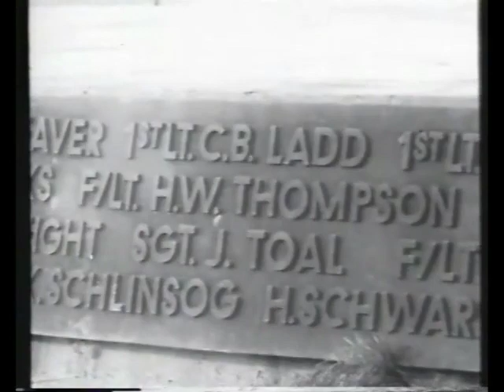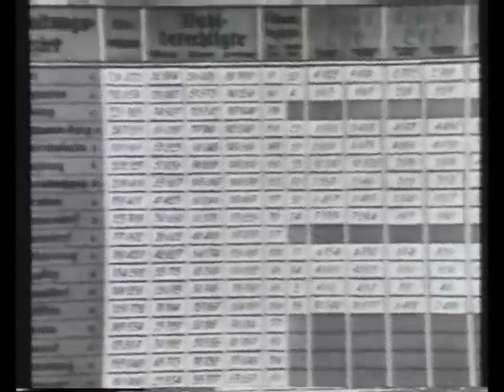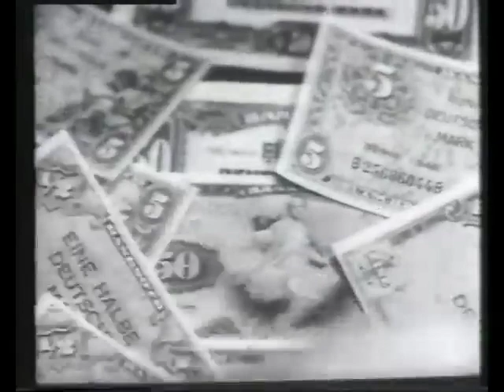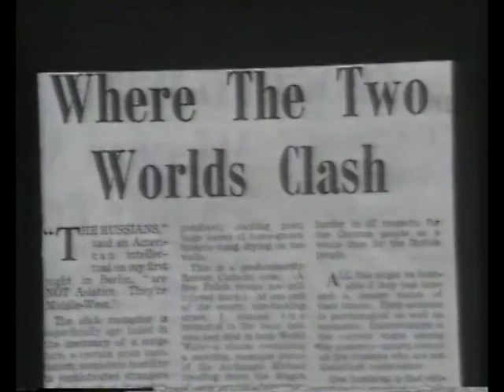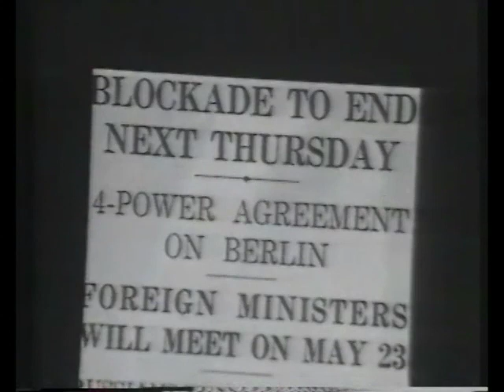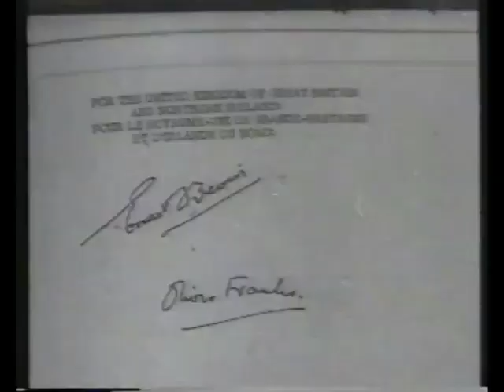Belin Airflift - 20th Century History File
BBC history file from the 1980s